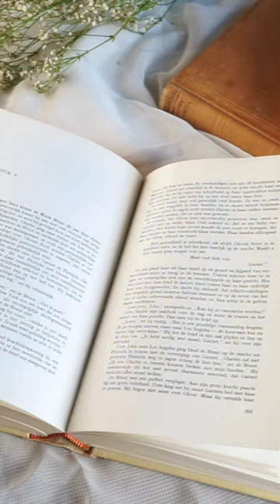Let's see who has the sharpest ears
Hey everyone! Today, we have a super fun and exciting hearing challenge just for you! In this video, we’re going to play a series of mysterious sounds, and your job is to guess what’s making each sound.

Can you tell the difference between a cat purring and rustling leaves? Or how about the sound of pouring water versus a door creaking open? Test your listening skills and see how many you can get right!

Here’s how it works:

1. Listen carefully to each sound.
2. Think about what might be making the noise.
3. Write your guesses in the comments below!
4. We’ve got a mix of everyday noises and some tricky ones to keep you on your toes. Let’s see who’s got the sharpest ears!

Ready, set, listen! Let the guessing begin! Enjoy the challenge and have fun!